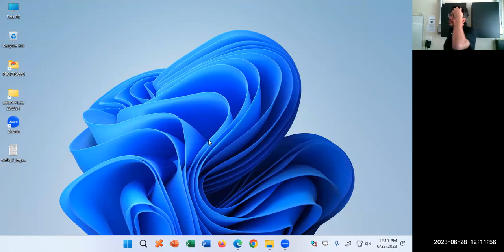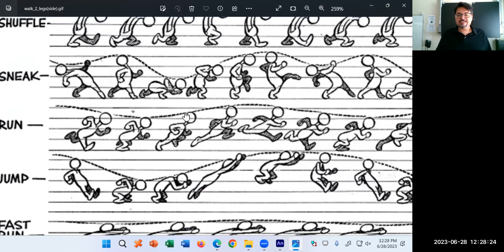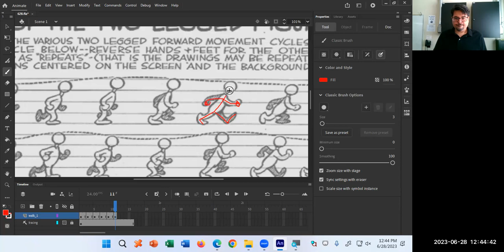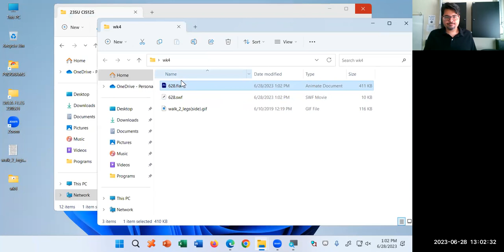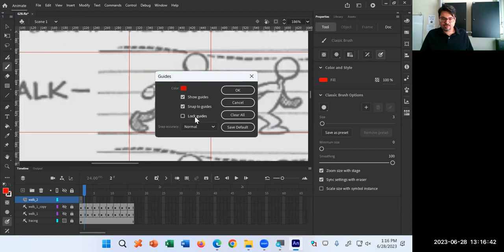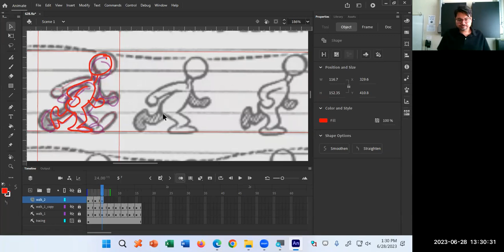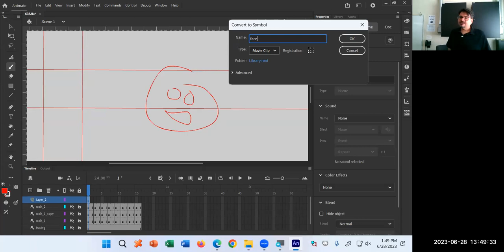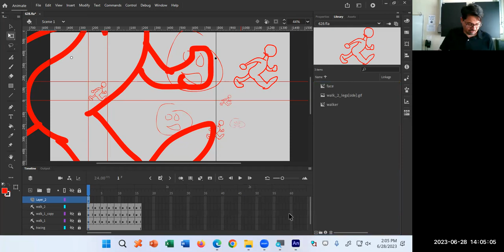CIS125/126 Day 7